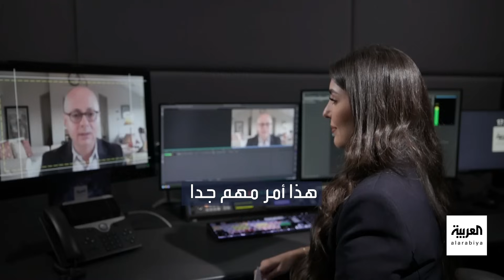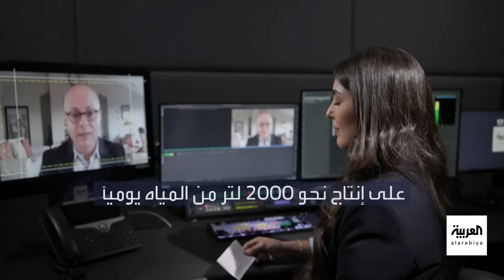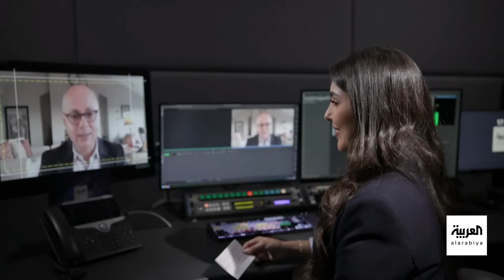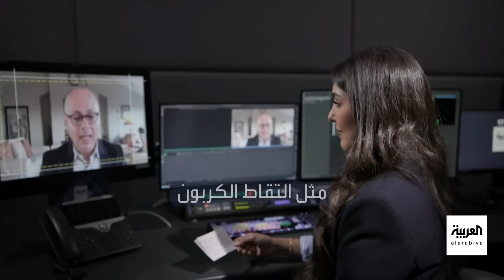البروفيسور عمر ياغي لـ"العربية": القيادة السعودية لديها الإرادة لخدمة التعليم وتطوير العلوم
قال البروفيسور عمر ياغي، الحائز على جائزة نوبل في الكيمياء لعام 2025، في مقابلة خاصة مع قناة العربية، إن فوزه بالجائزة كان مفاجأة حقيقية وغير متوقعة، مؤكدًا أن هذا الفوز يمثل دافعًا قويًا للأجيال الشابة لمواصلة البحث والاكتشاف في مجالات العلوم والتقنية، وأضاف أن الجائزة تأتي تتويجًا لسنوات طويلة من العمل والتجارب في تطوير المواد المسامية والتقنيات المستدامة، وأشار ياغي إلى أن القيادة السعودية، ممثلة في الملك سلمان وولي العهد الأمير محمد بن سلمان، تولي اهتمامًا استثنائيًا بتطوير التعليم والعلوم، معربًا عن شكره وتقديره للدعم الكبير الذي يتلقاه العلماء في المملكة، وكشف عن أن فريقه البحثي يعمل حاليًا على تسريع وتيرة الاكتشافات العلمية من خلال توظيف الذكاء الاصطناعي في تحليل البيانات والتنبؤ بالنتائج، معتبرًا أن ما يحدث اليوم في السعودية من نهضة علمية “ليس صدفة، بل ثمرة إرادة سياسية واضحة واستثمار في العقول والابتكار”

لمعرفة أحدث المستجدات.. عبر البث المباشر من هنا 👇
وبإمكانكم متابعة العربية على منصات التواصل